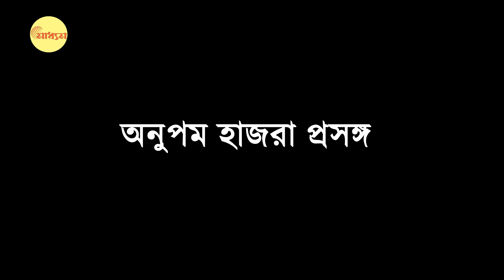Dilip slams CM Mamata: ফের সরব দিলীপ "কেন্দ্রীয় বরাদ্দের হিসেব দিন মমতা" | Bangla News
Dilip slams CM Mamata: Dilip Ghosh vocal again "Now It's turn to CM Mamata to submit the proper accounts of Central Allocation"

সব সময় কেন্দ্রের  টাকা পায়, নিয়মিত পায়, কিন্তু সেই টাকার কোনও হিসেব যায় না। কোথায় টাকা যায় সেটা জানা যায় না তাই মাঝে মধ্যে কেন্দ্র কিছু কড়াকড়ি করে। গরীব মানুষের জন্য যে টাকা কেন্দ্র পাঠাচ্ছে সে টাকা লুট হয়ে যাবে। কেন্দ্র তো চুপচাপ বসে দেখতে পারেনা! এরা চিৎকার চেঁচামেচি করে।
কথায় বলে চোরের মায়ের বড় গলা। যে চুরি করে সেই বেশি চিৎকার করে! এরা দেখাচ্ছে সাধারণ মানুষের জন্য লড়ছে, আসলে এরা টাকা চুরি করে নিচ্ছে। এসসি এসটি মাইনরিটির হকের টাকা এরা চুরি করে নিচ্ছে। সেটা জলের টাকা হোক রাস্তার টাকা বা আবাস যোজনার হোক বা ১০০ দিনের টাকা!